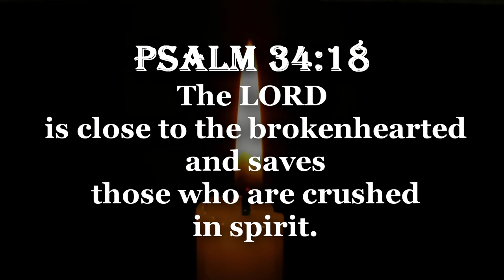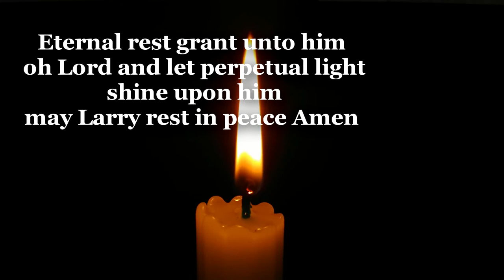LARRY WA MARURA